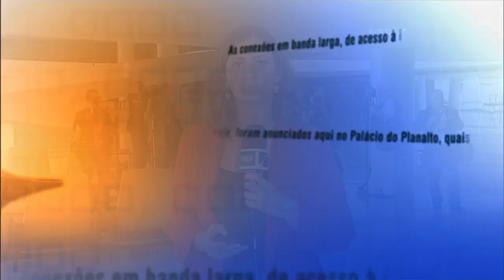Juristas se posicionam contra abertura de processo de impedimento no Congresso Nacional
DIRETO DO PLANALTO - 07.12.15: A presidenta Dilma Rousseff se encontra nesta segunda-feira (7) com juristas que se posicionam contra a abertura de processo de impedimento no Congresso Nacional.  São 30 juristas de diferentes entidades que integram o movimento chamado Juristas pela Democracia. O grupo defende que não há base legal para o pedido de impedimento, além de haver risco para o estado democrático de direito.